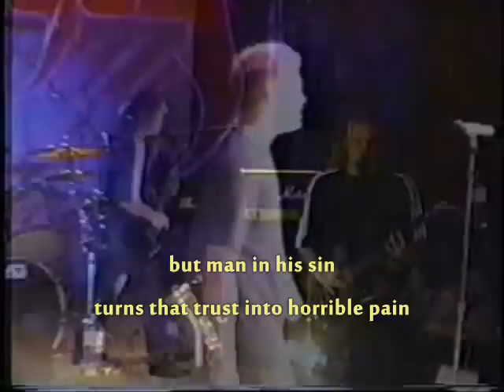Tourniquet - ARK OF SUFFERING - live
Here's a live version and new rendering of the Tourniquet classic ARK OF SUFFERING from their debut album Stop the Bleeding. This song addresses the plight of animals as they suffer abuse at the hand of humans. Tourniquet continues to be a strong voice for animal welfare all over the world.

OR download from your favorite digital store

ARK OF SUFFERING - words and music by Ted Kirkpatrick
You think it's alright to destroy God's creation
They don't have a voice so who cares how we're treating them here
If you read His Word you should know that He blessed them
I know your defense is to say "God said dominate them"

Do you think dominate means to kill just for sport?
Wear the fur from their backs, train them for circus acts?
Take our pets to be gassed once their "cute" age has passed?

Don't you see in their eyes how they trust us
But man in his sin turns that trust into horrible pain
When God says to man give account of your life's work
We must be prepared to reply "Your creation I loved"

Locked behind steel cage forced to take drugs we've made
Cut them up just to show what we already know

Before they die... who will hear them cry?